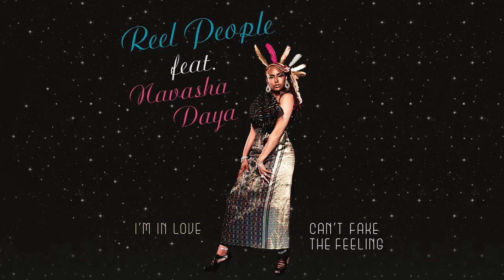Reel People feat. Navasha Daya - I'm In Love (12" Mix)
OLI LAZARUS’ REEL PEOPLE are back with a very special double single taken from RETROFLECTION a brand new long player due for release in October 2018.

Originally released as limited edition 12” Vinyl in conjunction with RECORD STORE DAY 2018, I’M IN LOVE & CAN’T FAKE THE FEELING are now available through all digital platforms.

REEL PEOPLE team up with the outstanding NAVASHA DAYA one of the US’ finest Soul voices and someone who has been on the RP radar for a very very long time. Together they tackle two classics from yest-a-year in GERALDINE HUNT – CAN’T FAKE THE FEELING and EVELYN ‘CHAMPAGNE’ KING – I’M IN LOVE.

To add the icing to the cake, we are delighted to welcome JOHN MORALES who has stunningly crafted a wonderful rework of CAN”T FAKE THE FEELING.